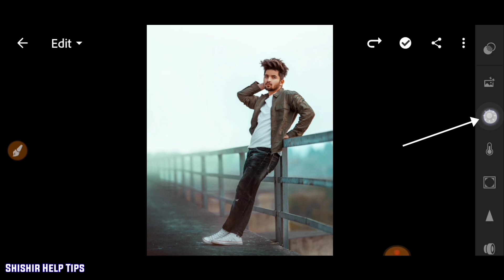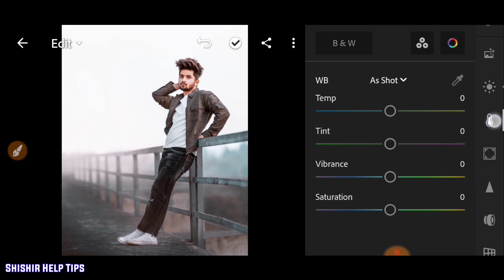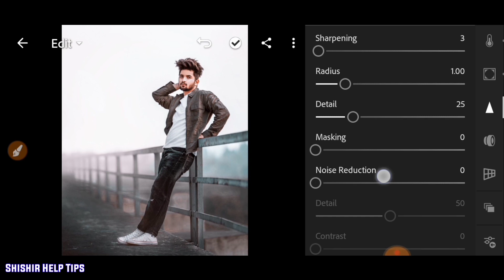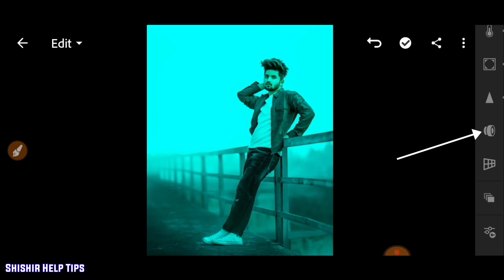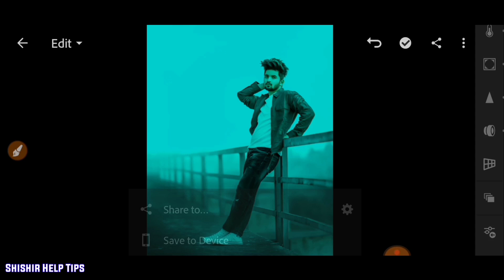Lightroom sky editing tricks | Lightroom cc moody blue editing 😳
⏺️ Content Creator : Shishir

⏺️ This channel is How To Style related channel. We upload regular photo editing videos in this channel.

🔍 Your Queries -

1 : how to edit photos in Lightroom

2 : lightroom editing urban brown

3 : how to edit urban black lightroom

4 : lightroom mobile urban photo editing

5 : lightroom brown effect photo editing

lightroom photo editor change background color to white
lightroom photo editor
free preset use photo editor dslr
lr photo editor change background
lightroom photo editor with cool effects
lr photo editor app
lightroom photo editor add makeup
free online photo editor adobe
a powerful app image editor
lightroom pic editing
the best photo editor
 photo editor
 photo editor background
 background changer
 black and white with color
 background colour change
lightroom all filters use photo editing
lightroom amazing photo editing.

𝙉𝙤𝙩𝙚 - Copyright Disclaimer Under Section 107 of the Copyright Act 1976, allowance is made for "fair use" for purposes suchas criticism, comment, news reporting, scholarship.Non profit, educational or personal use tips the blance in favor of fair use.